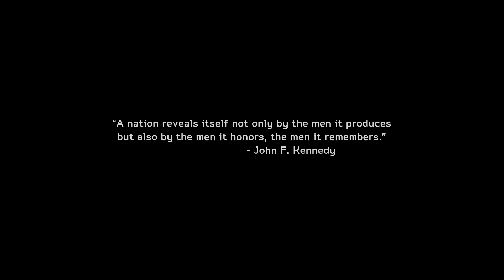Medal of Honor: Warfighter Intro Mission